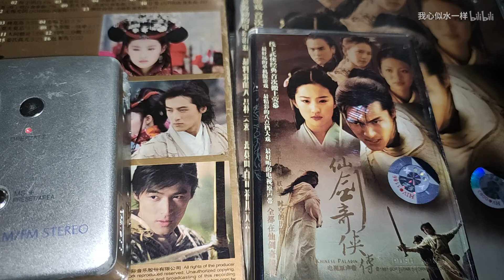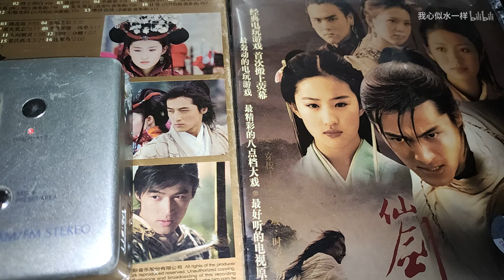仙剑奇侠传 原声带 JS 杀破狼 内地步升引进版磁带试听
用日产爱华随身听播放，家里老5.1功放放音，手机录制